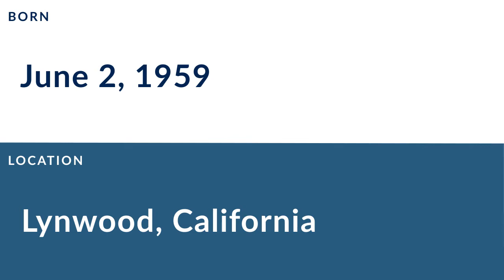Hoby Brenner: Football Tight End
Hoby Brenner is a former professional football tight end who played for 13 seasons from 1981 to 1993.

In college, Brenner played for the University of Southern California in Los Angeles California.

Professionally, Brenner played for the New Orleans Saints.